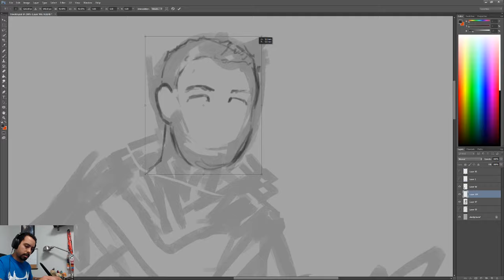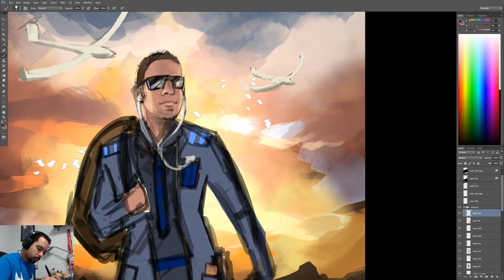Art Session 1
Join us as we begin a new character illustration for Master of Wills. This is part of a series bringing this character to life from start to finish. Check out our stream to watch it live or see the full session.

Download the the Master of Wills app for free!

Purchase the Master of Wills board game through our website!